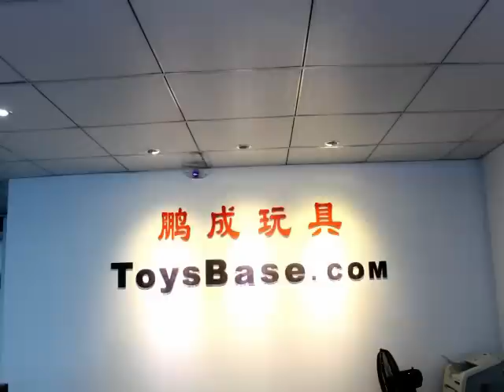777 310 2ch infrared rc Mini UFO with gyro RZC146247